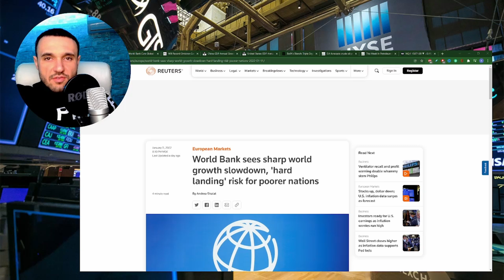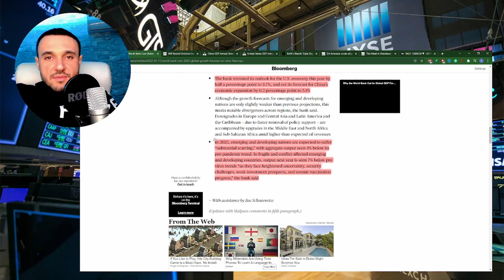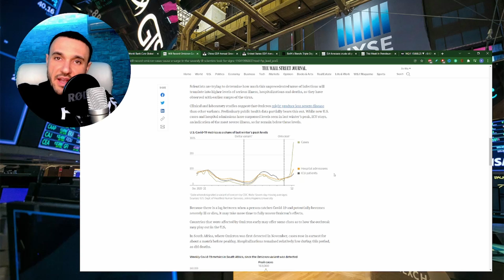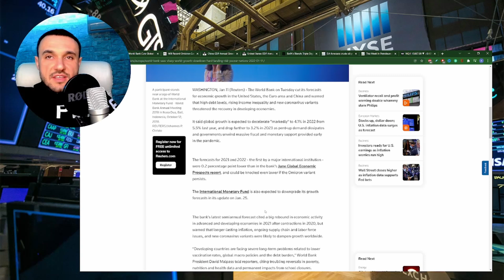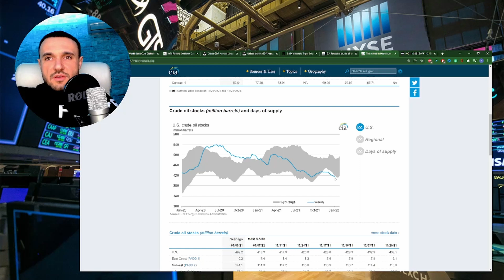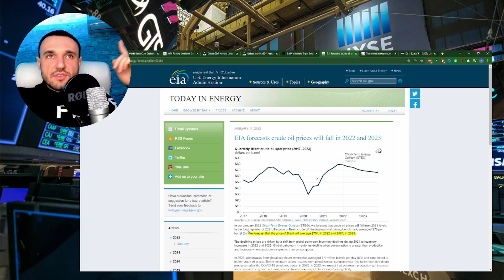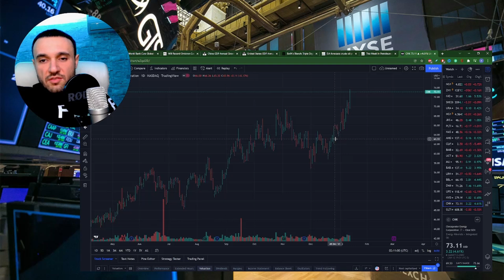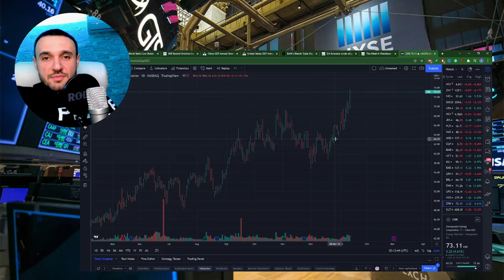НЕФТЬ по 120$ в третьем квартале!!! Мировой Банк: "Мы ждем ПАДЕНИЯ роста ВВП в 2022!".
🎓Новый курс "Анализ рынка по чистому графику"

Контакт для записи: Telegram - @amihaylets